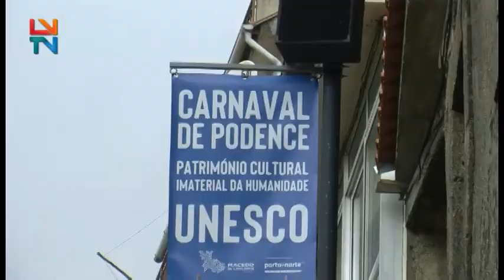Entrudo Chocalheiro 2020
É considerado o Carnaval mais genuíno de Portugal e conta anualmente com milhares de visitantes